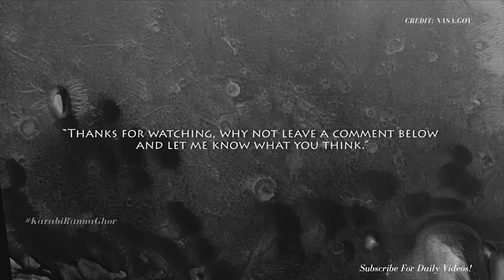[MARS] - Latest Mars NEWS from NASA | Imágenes del planeta Marte | Mars missions 2023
regarding Latest Mars NEWS from NASA . Mars missions 2023. Here are some new 4K images from Mars captured by NASA's Perseverance Rover. you will see Mars' terrain captured from different angles on different days since the rover touched the Martian surface. Enjoy the !

For more about Perseverance:
-mars.nasa.gov/mars2020/
-nasa.gov/perseverance

       Secret Knowledge About The Universe...